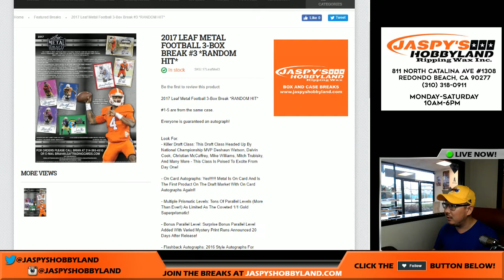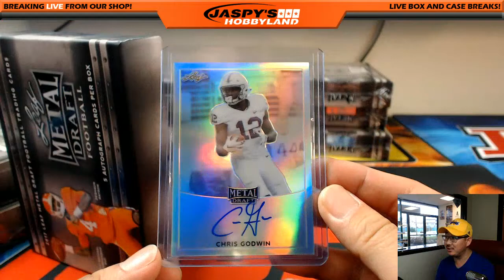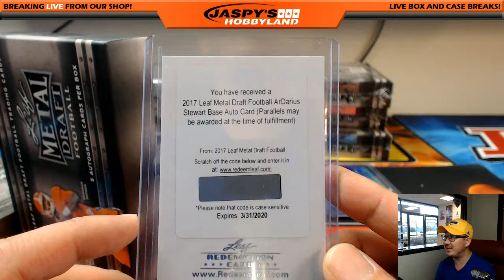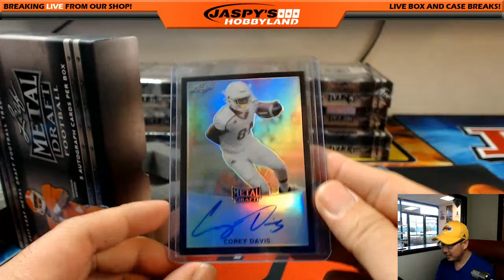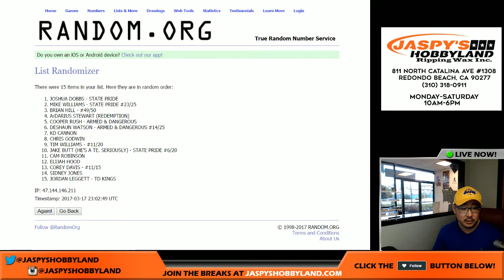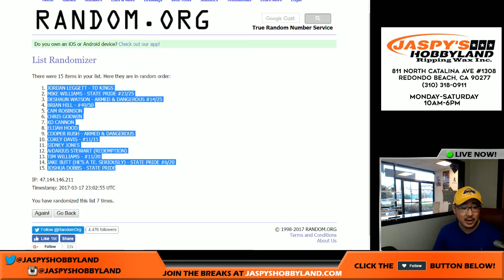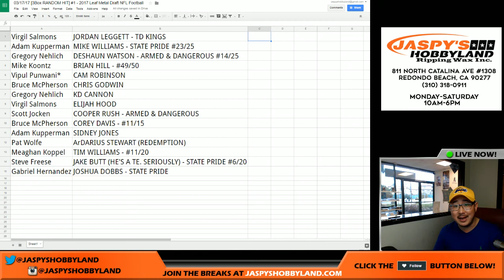03/17/17 [3Box RANDOM HIT] #1 - 2017 Leaf Metal Draft NFL Football